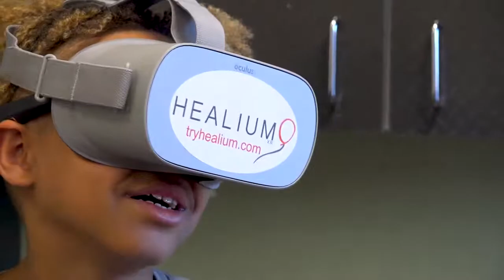Emma Hardy Reel